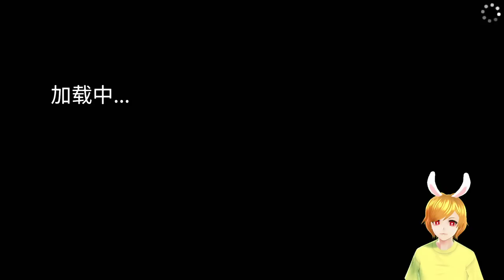【繁星】週三阿咪狗 - 人類一敗塗地2020 7 22